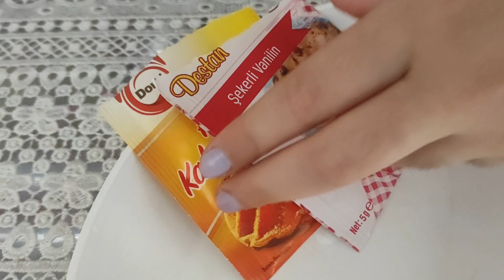NEŞELİ KURABİYELER YAPTIK AİLECE EĞLENDİK